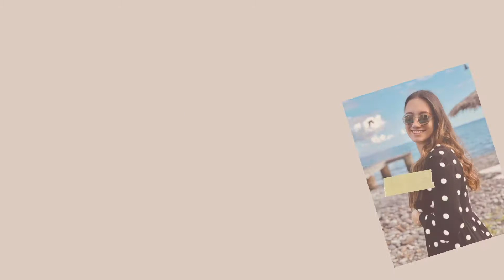Countdown to Christmas: Receitas de Natal Douradas #1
Subscreve! ♡

Olá Malta!
A época natalícia está no ar e é a minha época preferida do ano!!!
Visto que este ano é um ano atípico, é com estas pequenas coisinhas que teremos um natal mais "parecido" aos outros anos! Como muitos de vocês já sabem COZINHAR é das coisas que mais gosto de fazer!! Adoro conseguir proporcionar ótimos momentos na cozinha e a deliciar me com tudo o que faço! Cá em casa todos gostam dos meus cozinhados e alguns dos meus seguidores conhecem me tão bem que me encorajaram a lançar algumas receitas aqui no canal! E gostei muito deste vídeo por isso teremos mais receitas por aqui ♡

A Receita de hoje:

Rabanadas ou Douradas (Pequeno-almoço Natalício)

Ingredientes:

6 fatias de pão (eu prefiro com pão caseiro)
4 ovos
200ml de leite
1 c. de sopa de Açúcar

Topping:

Adoçante
Canela (opcional)

Passos:

1. Bater os ovos até formar um líquido homogéneo.
2. Juntar o leite com os ovos e misturar bem.
3. Adicionar o açúcar e misturar muito bem o preparado.
4. Passar as fatias de pão pelo preparado.
5. Fritar as douradas em um fio de azeite ou óleo, em ambos os lados até ficar douradinho.
6. Por fim, ainda com as douradas bem quentinhas polvilhar com açúcar ou adoçante e ainda canela. O topping é a gosto por isso sempre pode adaptar da melhor forma!
Voilà!! ♡